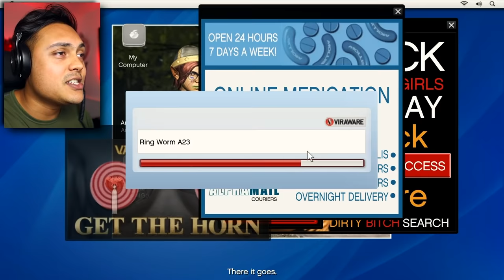GTA 5 but we complete the whole game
GTA 5 is back baby, we are returning to the ultimate game of GTA V
As soon as we hit 10,000 likes I will upload a MOD GTA 5 VIDEO

THANKS !!!